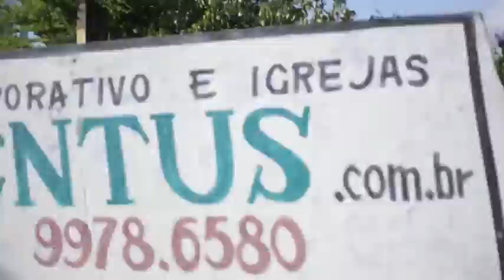camera car teste.m4v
teste para instalacao chico science